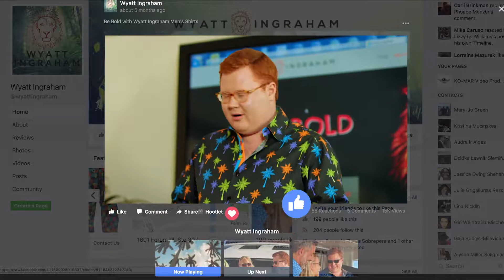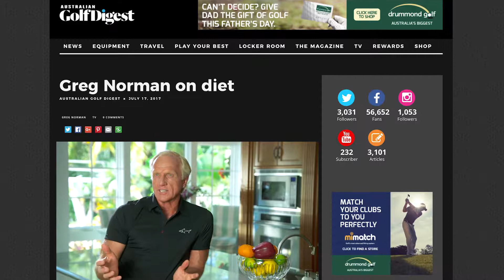Digital Content Marketing by KO-MAR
We’ve got you covered on all channels and platforms that post and play video. Mobile-optimized, cutting edge and search driven digital video content are what we do best. The sheer number of formats and channels are dizzying, but we’ve got a handle on what works, and on how to strategize your distribution. Here are examples of a few organizations that took digital marketing to the next level with video.